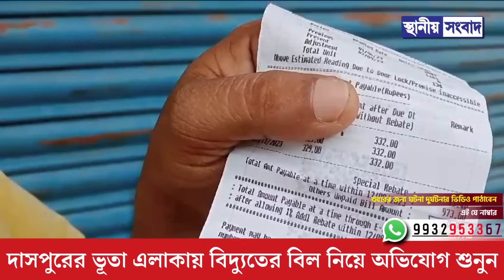দাসপুরের ভূতা এলাকায় বিদ্যুতের বিল নিয়ে অভিযোগ শুনুন